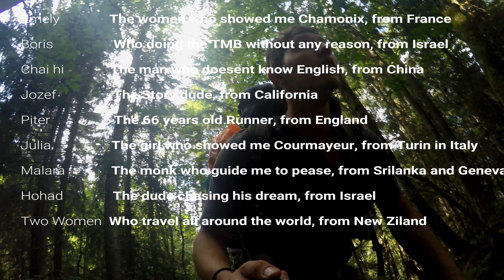TMB - Tour Du Mont Blanc | Solo Camping Trip | 6 Days| Part One | July | 4K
The experience cannot be described by words or videos, but I hope this short video can describe, even if in part, the crazy and unique experience I had.

TMB - Tour du Mont Blanc, is a long track that encircles the highest mountain in the Mont Blanc Alps.
My route, which lasted six days in July, was half of the complete route of the TMB, from Chamonix to Cormier (counterclockwise).

החוויה לא ניתנת לתיאור על ידי מילים או סרטונים, אבל אני מקווה שהסרטון הקצר הזה יוכל לתאר, גם אם באופן חלקי, את החוויה המטורפת והיחודית שאני חוויתי.

TMB - Tour du Mont Blanc, זהו טראק ארוך אשר מקיף את ההר הגבוה ביותר ברכס האלפים ה-Mont Blanc.
המסלול שלי, שארך שישה ימים בחודש יולי, היה חצי מהמסלול השלם של הTMB, משאמוני לקורמאייר(נגד כיוון השעון).

תהנו :)

כול הסרט הקצר צולם בעזרת מצלמת - GoPro 4 hero Black

want to support this chanel?! do it with SMILE
רוצים לתמוך בערוץ?! תעשו את זה עם חיוך :)

ביטקוין - Love the CHAIN BLOCK?
BTC: 175UD9Y9F74SG6TUqUetfBDcBo81TcQRSs
ETH: 0x5D0FCf1E24157c6aD212FBD5df9c456d5cA1946A

כול הזכויות שמורות לאלברט פשין.
All reights reserved to Albert Pashin